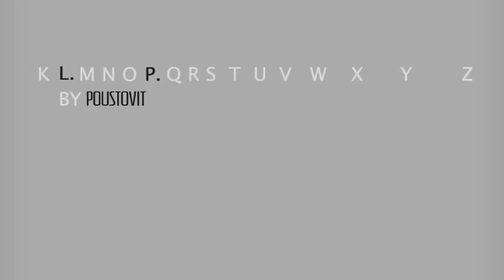L.P. by POUSTOVIT [Nightmare] by Rudolf Krajewski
L.P. by POUSTOVIT — urban, intellectual clothes, easily recognized by sportish slightly ethnic accents. We call them "EVERYONE's essentials" —from the most basic to more complicated daily outfits with special designer features.
The essential principles, specific for POUSTOVIT brand are fabrics, production and print quality.The collection has true character and strong core, it's accurate and confident in style.